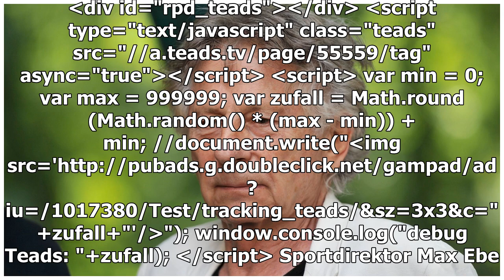Polanski könnte es machen